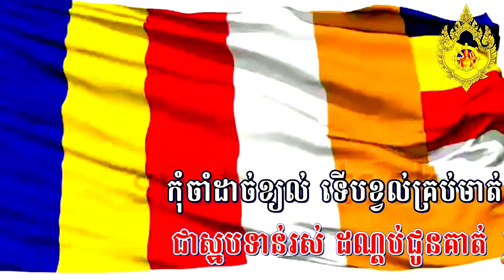ច្បាប់គោរពមាតាបិតា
សូមបងប្អូនជួយគាំទ្រ chanel របស់ខ្ញុំផងបាទ

✅Xin Anh em ủng hộ kênh Youtube của mình cam ơn Anh em nhiều